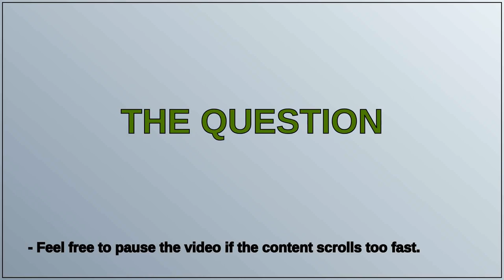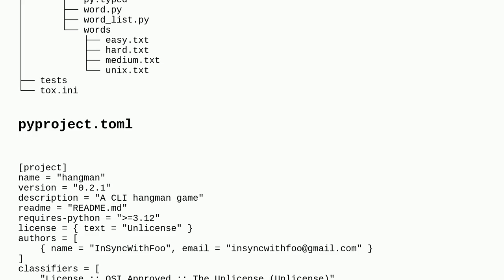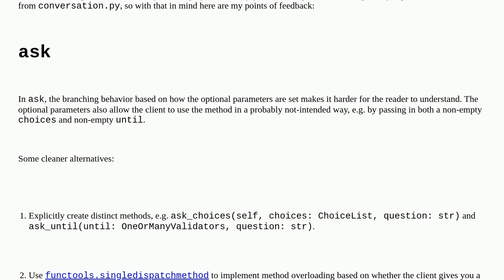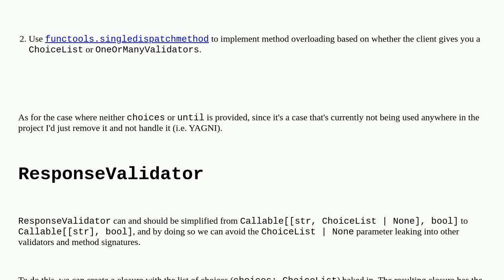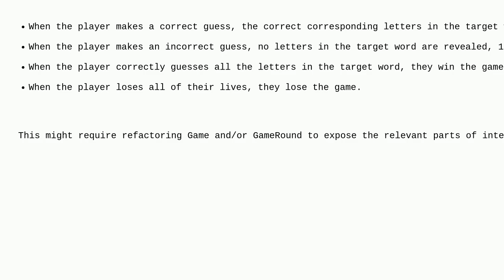Codereview: Yet another CLI Hangman game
Yet another CLI Hangman game

A special thanks goes out to the community

  hangman console python